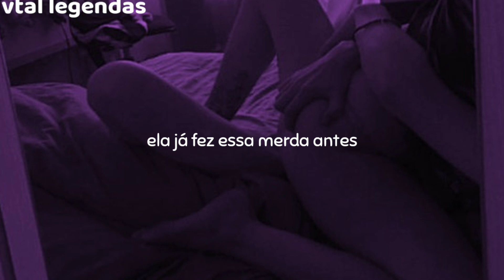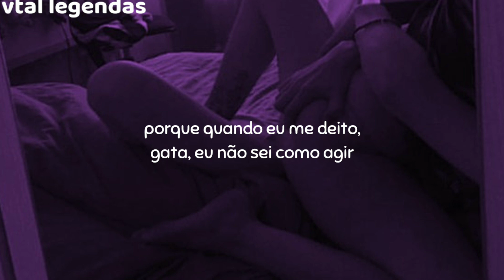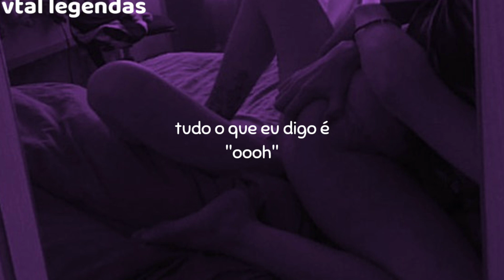august alsina - porn star [legendado]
➞ Músicɑ legendɑdɑ e de propriedɑde by ɑrtistɑ: August Alsina - Porn star.

• August Alsina

credits*

☞ Lyrics Music🎙️

Let me put your mind to rest
I'm nothing like that other guy
Ima put yo ass to bed, just call me a lullaby
Believe it, believe it
Girl I'll be your quarterback, receive it
Go deep, baby work them lips no time to speak
When I lay back, shawty don't know how to act
She ready when the lights go off she climb on top
Her body rocking we don't stop
No handle bars or falling off, cause cause
She ride me like a porn star
She ride me like a pro she did this shit before
I hold her tight no letting go till she say she can't take no more
She ride it like she never gonna ride this dick again
She thinking like a G and she ain't never giving in
She ride it in the back of my car, on the bar, on the stash, on the bed she ain't scared
Cause when I lay back, shawty don't know how to act
I'm speechless
All I say is oooooooh
She ride, she ride
She ride, she ride, she ride
Go girl keep riding
Keep riding girl, keep riding